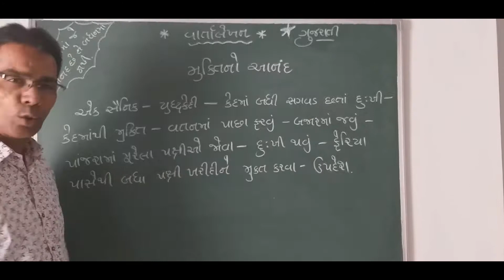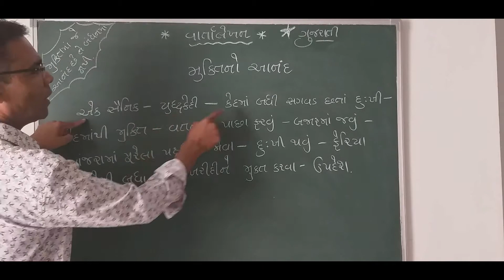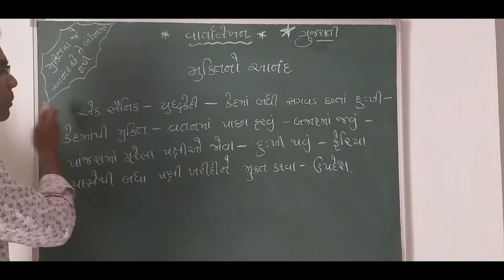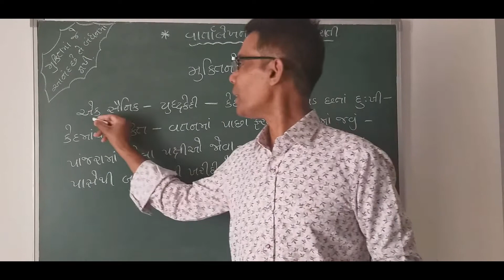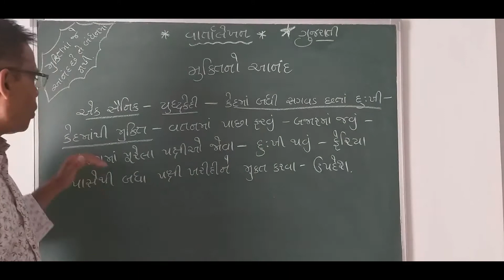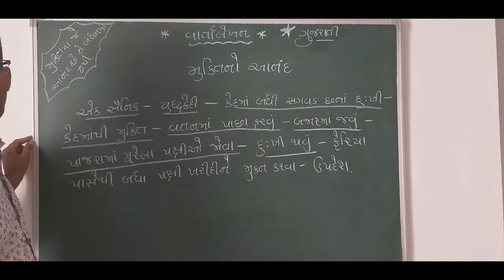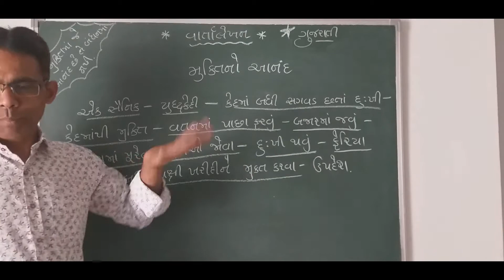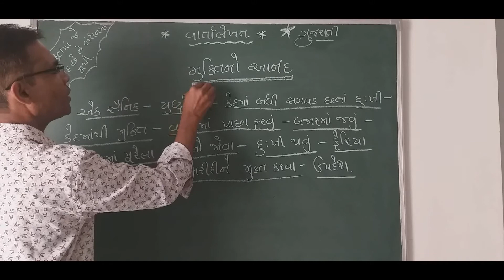🌻ગુજરાતી 🌺વાર્તાલેખન💐 💐💐શીર્ષક -"મુક્તિનો આનંદ"💐